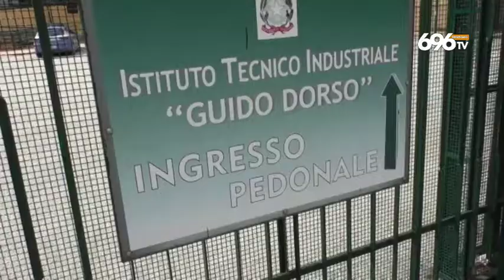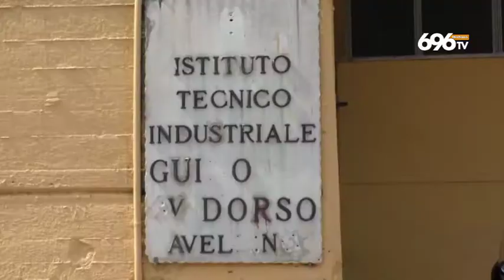Schiaffo al prof, la polizia acquisisce il video